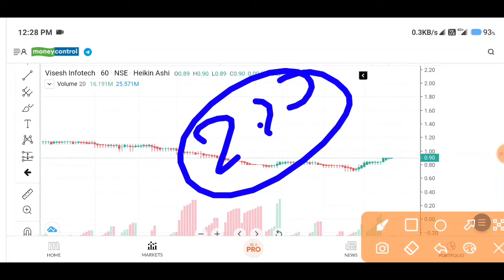Viseshinfo Share Price |Visesh Infotech Latest News | MPS Infotecnics Share